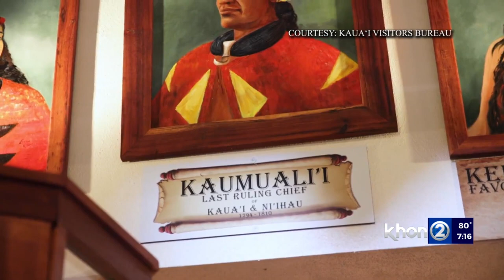What to do at the Kauai Museum?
In recent years, the Hawaii Tourism Authority has pivoted its focus towards the new regenerative model of tourism and is actively working with Hawaii's community and visitor industry to Malama Kuu Home or care for our beloved home.